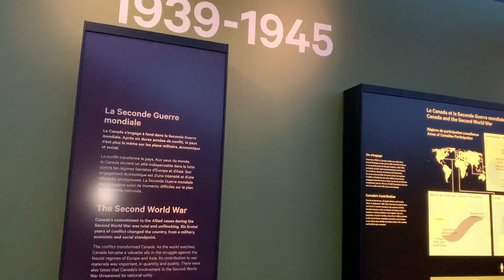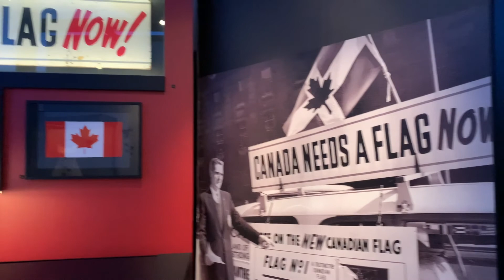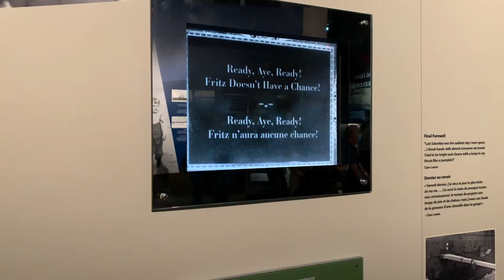Ottawa is a Mighty Good Town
A quick weekend trip to Ottawa was just what I needed.

Music: "Name the Capitals" by Stompin' Tom Connors and "O Canada" played by the Toronto Symphony Orchestra.